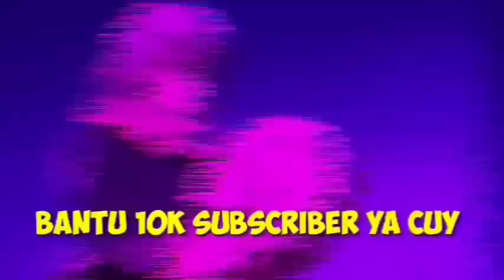Satu Serangan Zegion Membuat Zero Kenak Mental | tensei Shitara slime datta ken